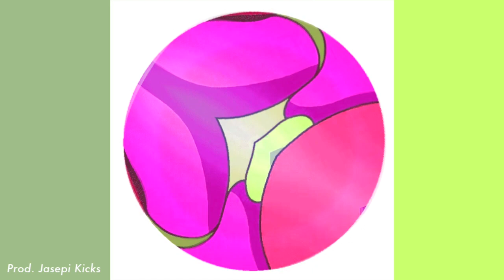(SOLD) Isaiah Rashad x Earl Sweatshirt x MF DOOM Type Beat - Dizzy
Sorry this beat is no longer available for any type of use. But, I make custom beats at a decent price, so hmu at or on any social media below for information on beats.